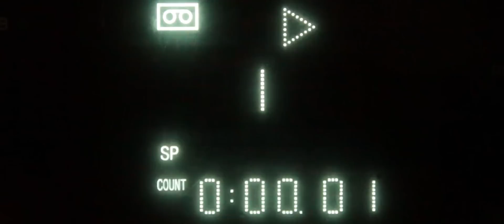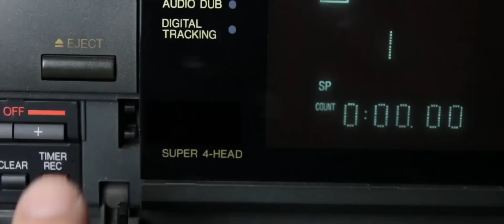Is China Gay Friendly?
Many gay subscribers have asked me if China and Chinese people are accepting of gay people? China has a difficult relationship with homosexuality, as it is not a progressive western nation. However, gays are not treated with malice or violence like in countries like Russia. I invited my subscriber, Frank, to talk about his experience as a gay American living in China.

What do you love and hate about living in China?
Today I talk to Frank, an American Gay man who holds self help seminars here in Shenzhen...